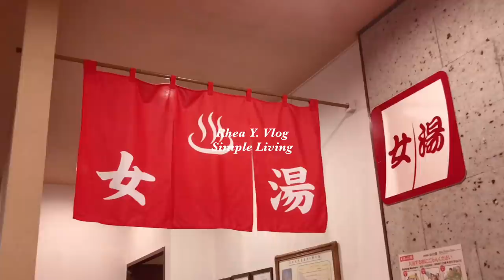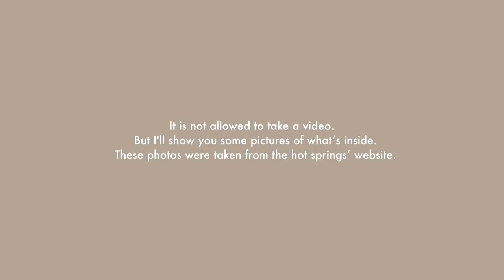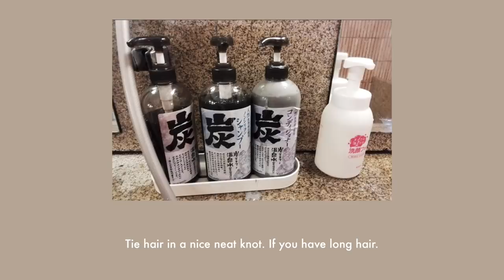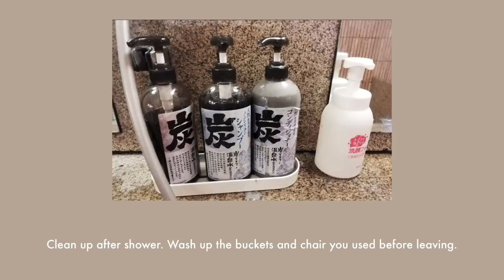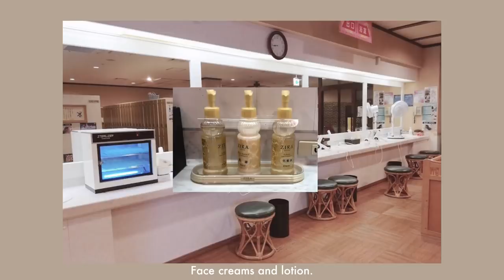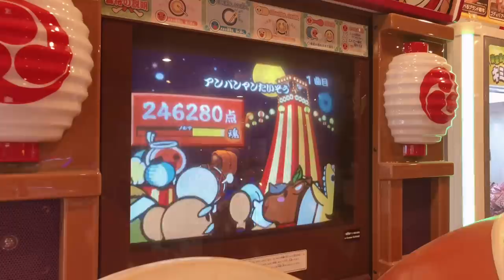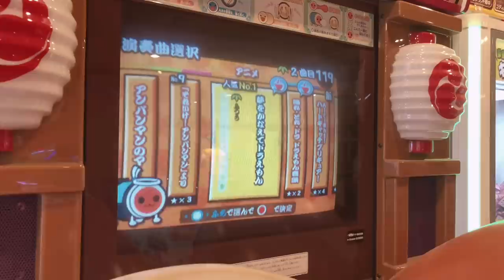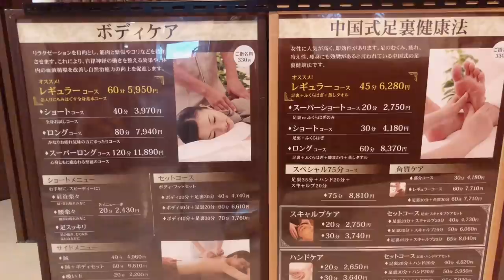What do Japanese Public Onsen Baths Look Like? Experience Japan (Silent Vlog)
Are you curious about What a Japanese Public Onsen Baths Looks Like in Japan? and do you want to know about what are the etiquettes when entering the Japanese public baths? Experience Japan through this video.

Chapters:
00:00 Intro
01:15 Arrive at the Onsen.
02:38 Woman's Baths
05:22 Dinner Time
07:00 Arcade Play
08:48 Relaxation